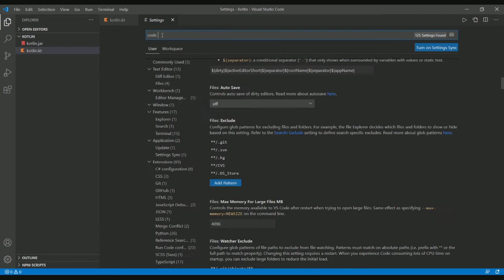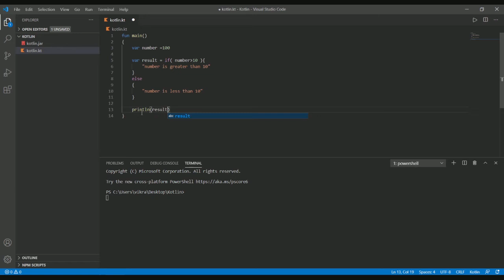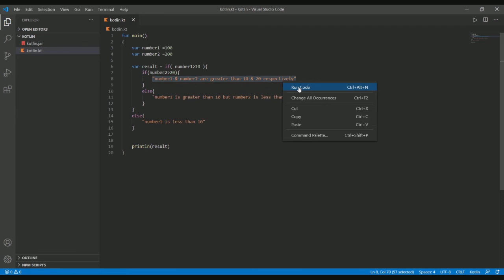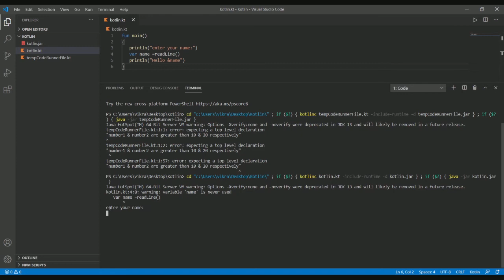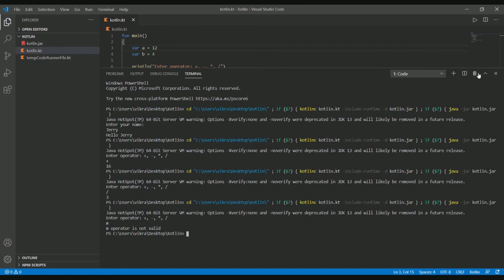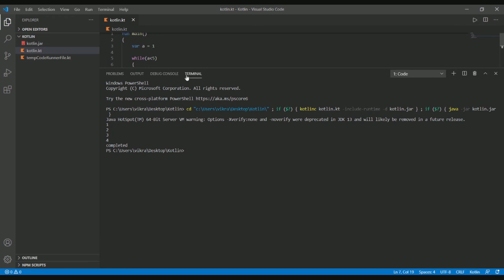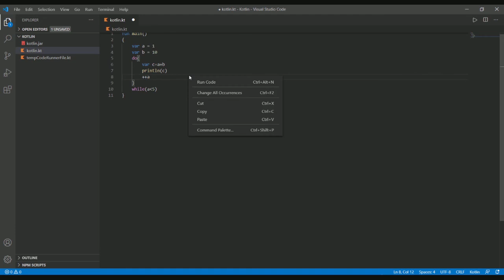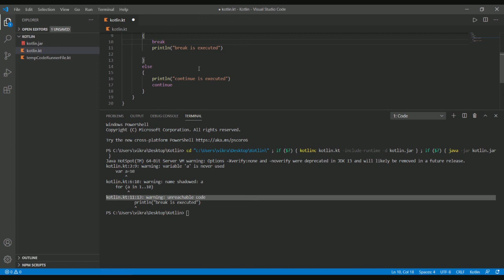Kotlin | Flow Control